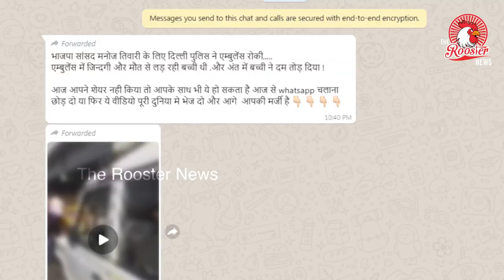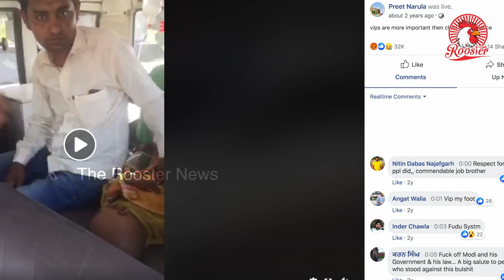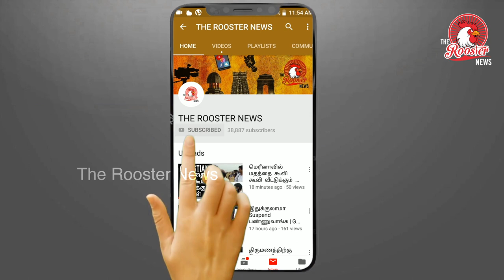Road Block for an ambulance Due to BJP Leader ?|பாஜக தலைவருக்காக நிறுத்திவைக்கப்பட்ட ஆம்புலன்ஸ்